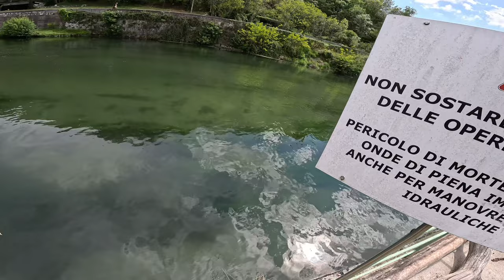Trout fishing - Roggia Mora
🇮🇹 Nuova sessione di pesca alla ricerca delle grosse trote della Roggia Mora!
Date un'occhiata al video e fatemi sapere cosa ne pensate!

🇬🇧 Different fishing session looking for big trouts along the Roggia Mora!
Check the video let me know your thoughts!
Tight lines!

- MY SETUP -
-GoPro Hero 11
- Sportex Genium Spin 270cm 40gr